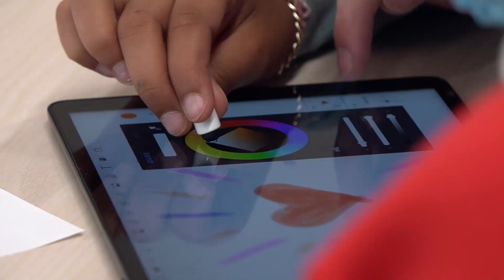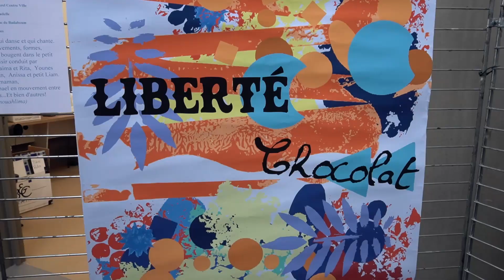Portes Ouvertes des Ateliers d'Artistes 2021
Découvrez notre vidéo de restitution de notre événement dans le cadre des Portes Ouvertes des Ateliers d'Artistes 2021 au Centre Social Centre Ville - 20 rue des Vétérans 59650 Villeneuve d'Ascq.
Ce temps fort est proposé chaque année par le Département du Nord. Nous avons organisé des ateliers d'initiations aux pratiques artistiques grâce à de nombreux artistes bénévoles le vendredi 1 octobre 2021 pour les enfants des écoles Bossuet et Verlaine et le samedi 2 octobre 2021 pour tout public.